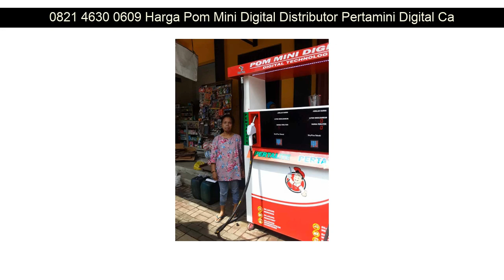0821 4630 0609 Harga Pom Mini Digital Distributor Pertamini Digital Cawas Klaten Jawa Tengah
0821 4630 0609 Harga Pom Mini Digital Distributor Pertamini Digital Cawas Klaten Jawa Tengah

Beberapa fasilitas Distributorpertamini.com yang akan kami berikan kepada anda :

- Professional
- Praktis
- Terpercaya
- Gratis Biaya Pemasangan
- Gratis Pengiriman
- Design Stiker

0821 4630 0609 Harga Pom Mini Digital Distributor Pertamini Digital Musuk Boyolali Jawa Tengah: